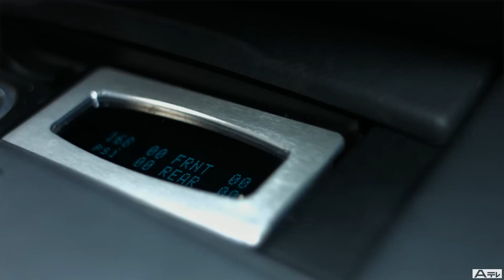ACCtv M-BENZ S-CLASS W221 S65 AMG LONG AIRRUNNER エアサス動画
Aテレ メルセデス ベンツ W221 S65 V12 AMG エアーランナー エアサス
#4297 AIRRUNNER SYSTEM #4016 e-LEVEL FULL KIT 8VALVE i-LEVEL G-VALVE #2643 ACC QUAD DIGITAL AIR GAUGE KIT #3664 ADD SUS TANK+QUICK COMP KIT #2658 ACC BILLET 4PADDLE SWITCH
WALD BLACK BISON BODY KIT / HYPER FORGED HF-LC5 WHEELS / BREMBO BRAKE SYSTEM / BODY SHOP VIVID LUSTER
エアーランナー エアサスに車高メモリーシステムのe-LEVELｗ/i-LEVELシステム、デジタルゲージ、タンク＆コンプレッサー増設、ビレットパネルのオプションパーツをフル装備したS-CLASS
エクステリアはヴァルド ﾌﾞﾗｯｸバイソン エアロ＆ハイパーフォージドホイールを装着